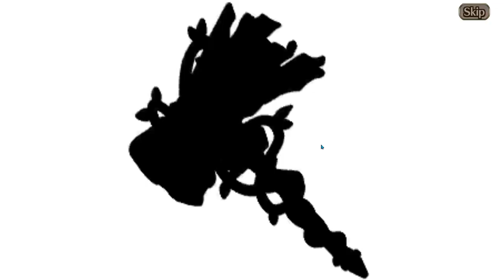Apocalyptic Summon - Valkyrie Connect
Salt. Tons of salt.